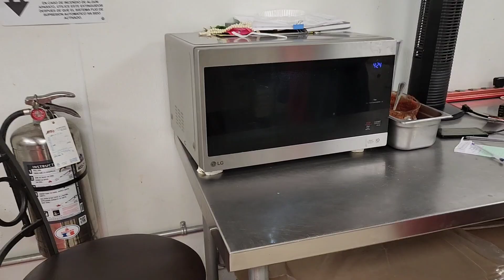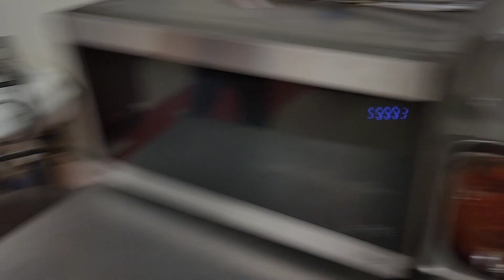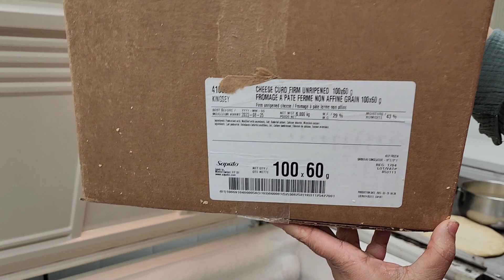Canadian dish | learn to make Poutine |Canada's street food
ingredients
1)French fries..full.of serving bowl.
2)Oil to fry fries.
3)poutine curd cheese for garnishing
4)mozzarella cheese for garnishing in little quantity.

steps.
take frozen or any form of fries to fry for 10 minutes on high flame for golden crisp.
meanwhile take one bowl of poutine sauce and wam this for 5 minutes in oven to boiling hot.
once fries are cooked place this in serving bowl.or parcel pack add poutine cheese,mozzarella cheese and from.center pour boiling hot poutine sauce and keep tapping the bowl so sauce can reach below.
now serve hot.